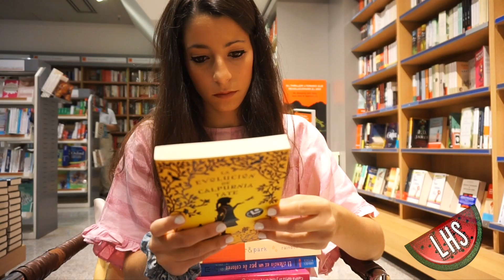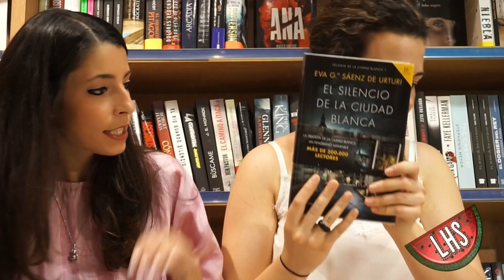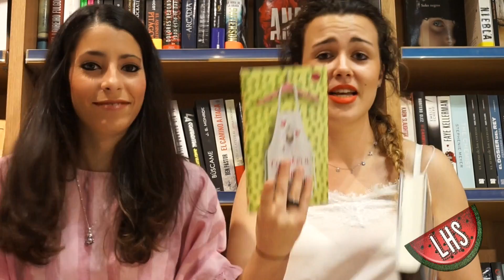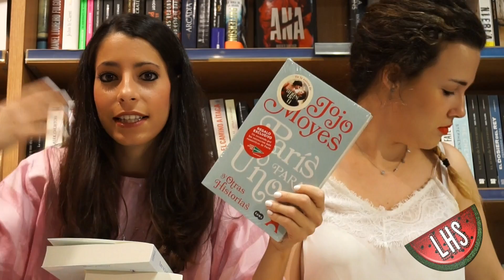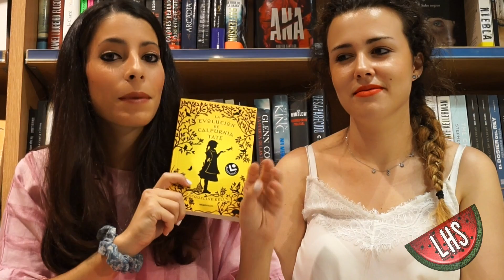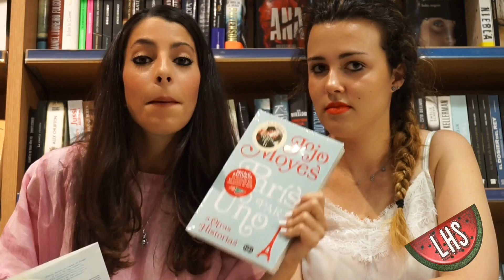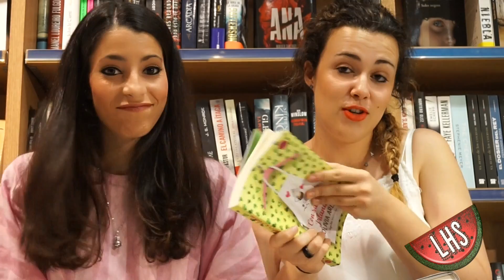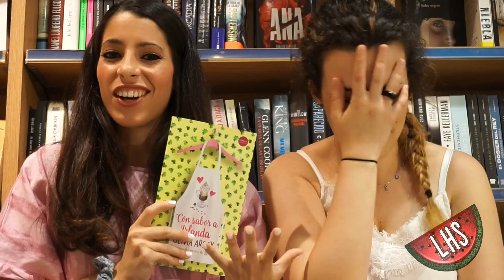ELIGE UN LIBRO | CON CRISTINA | LOLA HABLA SOLA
¡¡BIENVENIDOS UN DOMINGO MÁS A MI CANAL!! Hoy BUSCANDO LIBROS EN LA LIBRERIA DE EL CORTE INGLÉS CON MI AMIGA CRISTINA!. Dale al play para descubrirlo ;)